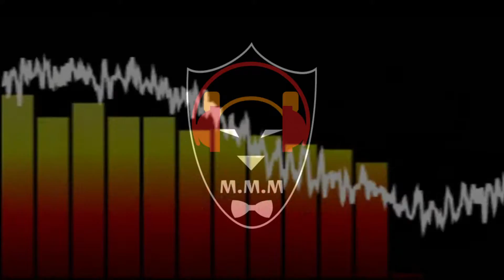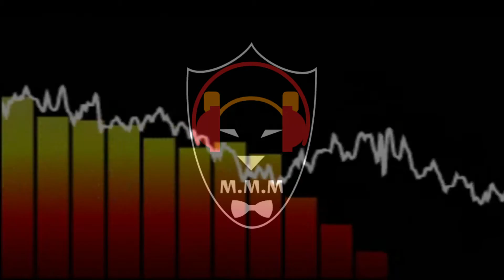WHAT SO NOT & GANZ – LONE FT JOY [SLOW HOURS REMIX]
IT'S FRIDAY !!